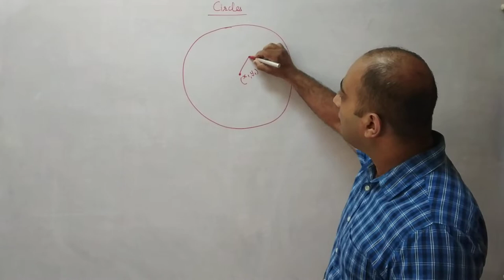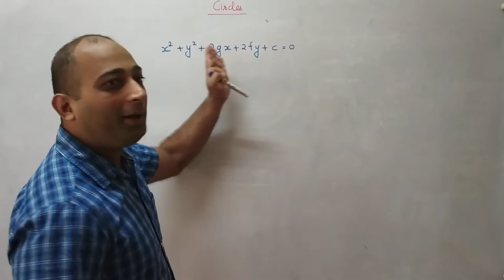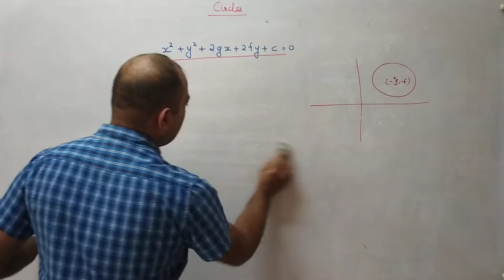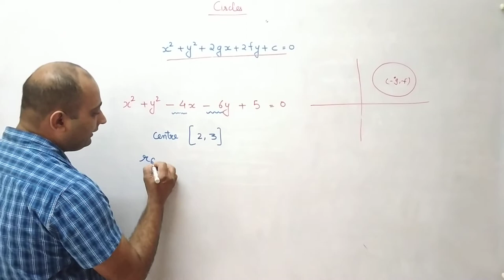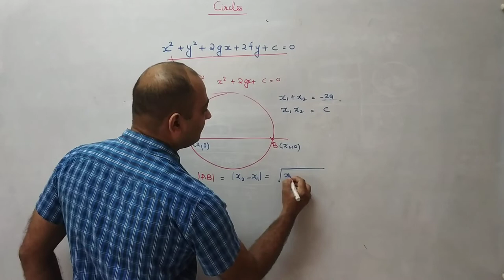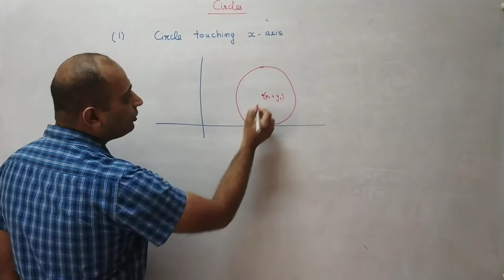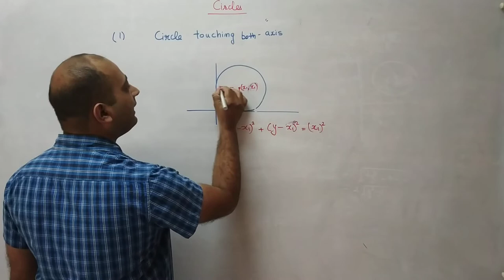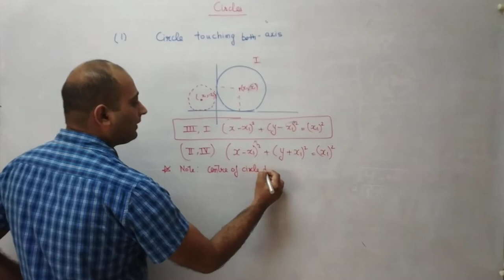circles basics Lecture 1 |Mathematics lectures for IIT|NDA by MANISH KALIA|9464551253